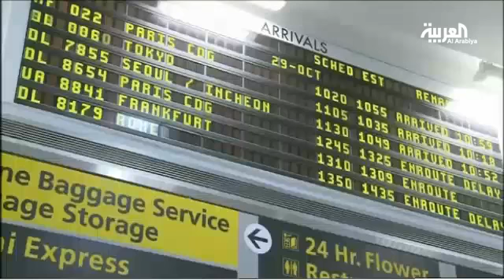إجراءات أوروبية جديدة بشأن السفر لملاحقة الارهابيين